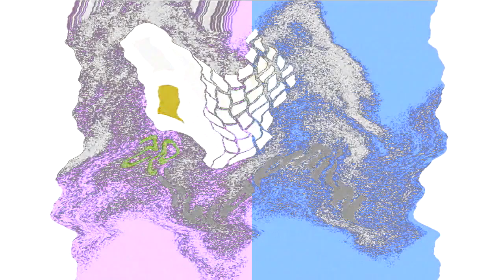All Windows Animations From MS Paint in G Major 1849